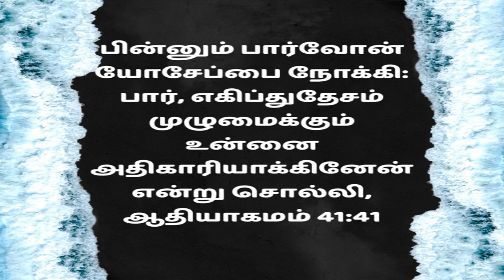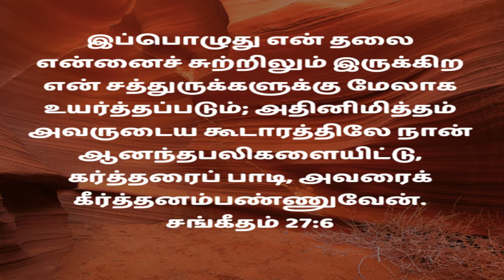Living_Stream_Ministries Eva.K.Gnanodayam Promise_Word_For_The_Month_Of_MAY_2020#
Living_Stream_Ministries&Team#
Video_Camera - Earnest Durai#
Editing & BGM - Earnest Duari#